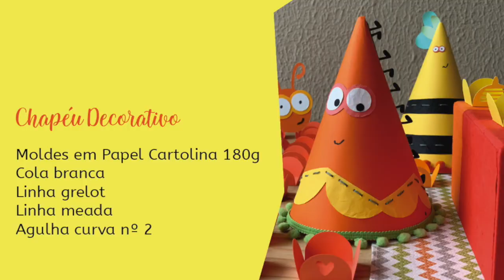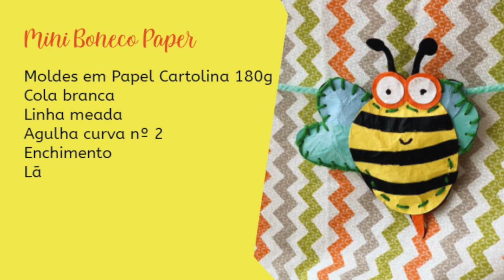Aprenda a fazer a artesanato de papel com Crumpled Paper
Bom dia Criativas, e bem vindas ao Canal Ateliê Azul Céu Crumpled Paper, sou Andrea Tomotani, designer a mais de 20 anos e estou aqui para ensinar você a fazer a técnica Crumpled Paper.
Acesse o link da nossa Comunidade e tenha todo o material de apoio: como os moldes e tutoriais.

Lá vc poderá tirar dúvidas comigo e interagir com outros membros, e ainda poderá entrar no canal exclusivo da comunidade no Face para postar fotos e compartilhar idéias e até requisitar aulas especiais.

Toda semana você encontra vídeos com peças simples e avançada disponibilizadas por 3 dias gratuitos.

Bora começar a aula de hoje?